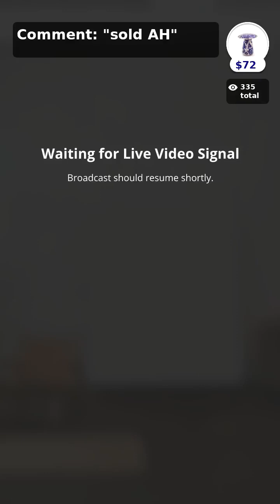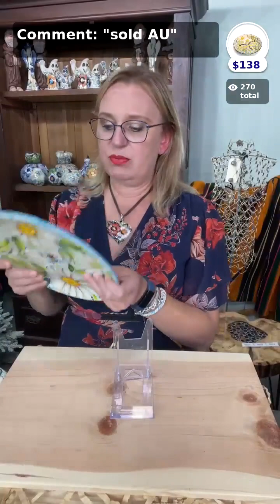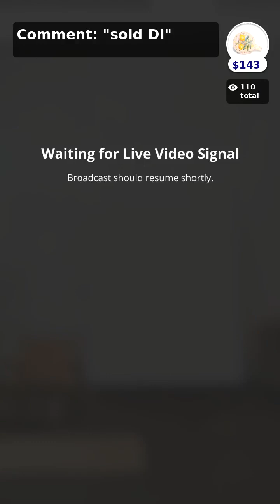Live Sale !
Kaola Studio pumpkin patch ,Ghosts and mashrooms ! Downlowd our app to shop our hand made Polish Pottery .